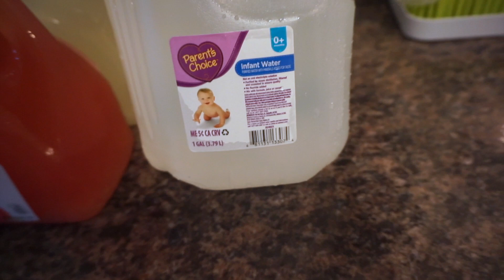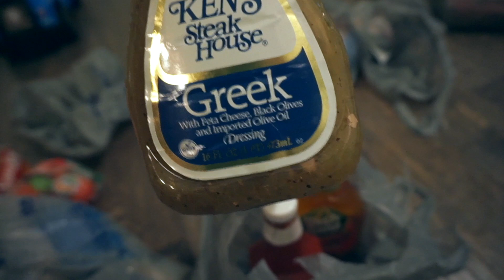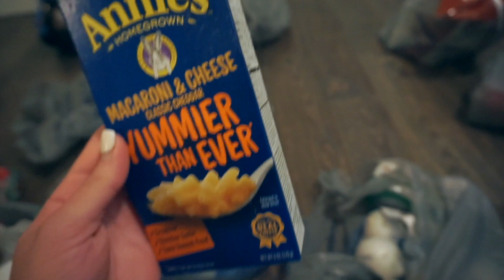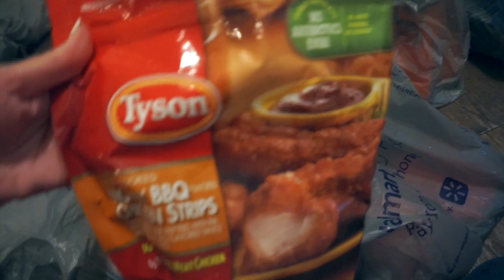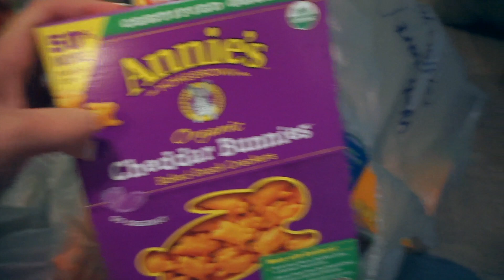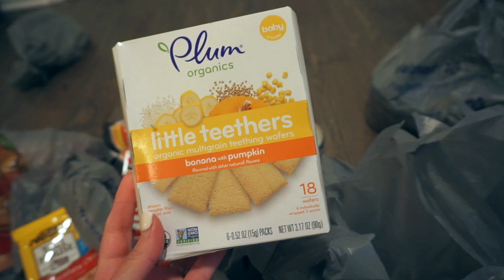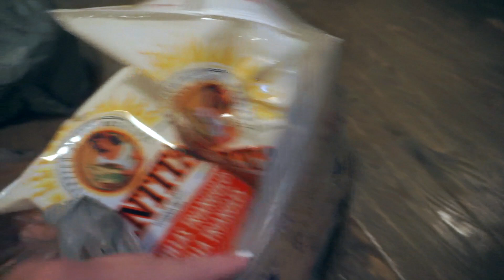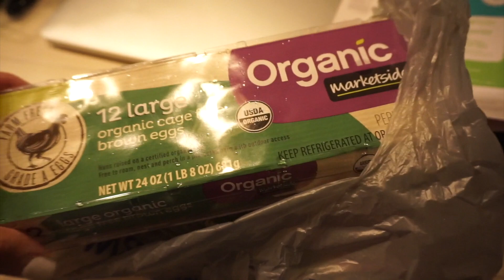Grocery Haul con Sebastián :) | The Cappas Clan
▼ MAQUILLAJE FAVORITO DEL MOMENTO ▼

—ROSTRO—
◇ Base Maybelline Superstay
◇ CoverGirl Cheekers Deep Plum Blush
◇ Becca Opal Highlight

—OJOS—
◇ Too Faced Chocolate Bar
◇ Maybelline Line Stiletto Liquid Eyeliner

—LABIOS—
◇ NYX Soft Matte Lip Cream (Stockholm)

—UÑAS—
◇ Milani Spotlight White
◇ Seche Vite Dry Fast Top Coat

▼ BROCHAS FAVORITAS DEL MOMENTO ▼

◇ EcoTools Ecofoam Facial Sponge Set

▼▼ “COSAS RANDOM” ▼▼

◇ Alex and Ani Mother Baby Bracelet

◇ ◇  FAQ's  ◇ ◇ ◇

Cámara → Sony A5000

Boon GRASS Countertop Drying Rack

Fisher Price Learning Table

VTECH Learning Walker

Chicco High Chair

Baby Einstein Jumper (similar)